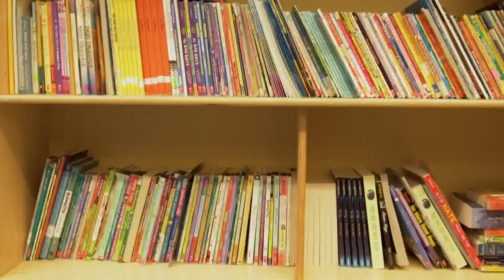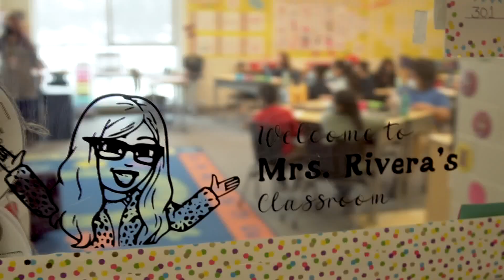Teacher of the Week: Cindy Rivera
On Feb. 21, the winner of Teacher of the Week was Dickinson Academy Cultural Center teacher Cindy Rivera. Rivera was a teacher for more than 20 years in Puerto Rico before making the big move to Grand Rapids. Now, she is an ESL teacher who is more determined than ever.